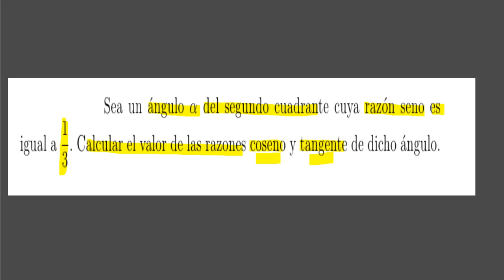Cálculos en la circunferencia trigonométrica ( 4.º de ESO )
Cálculo del valor de las razones coseno y tangente, conocido el valor del seno de un ángulo del segundo cuadrante.